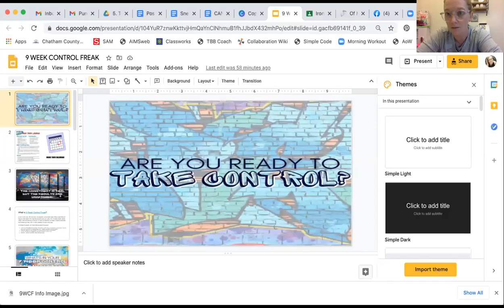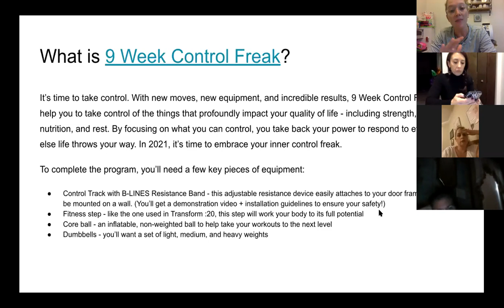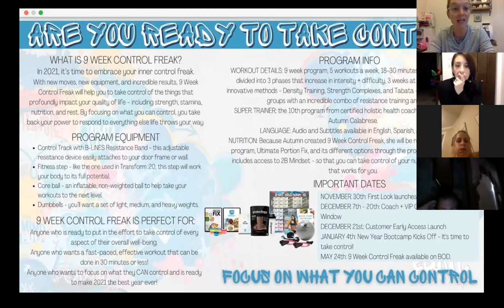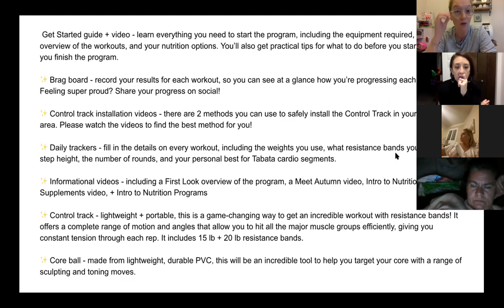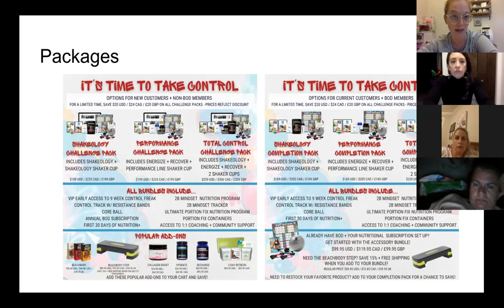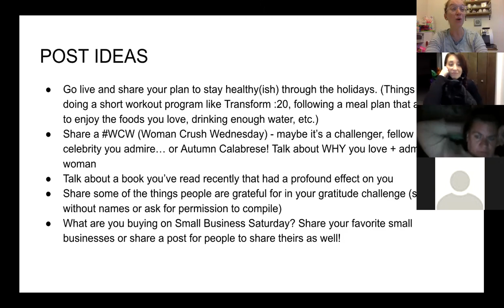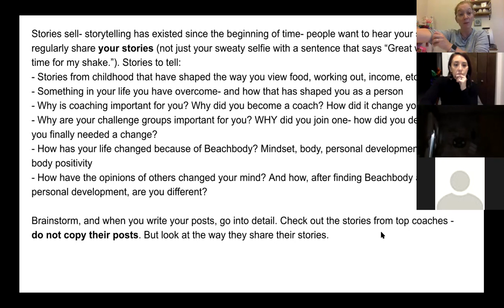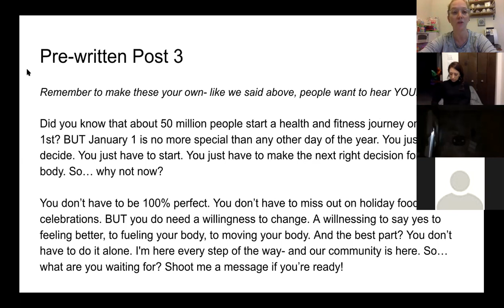Team Call: 9 Week Control Freak